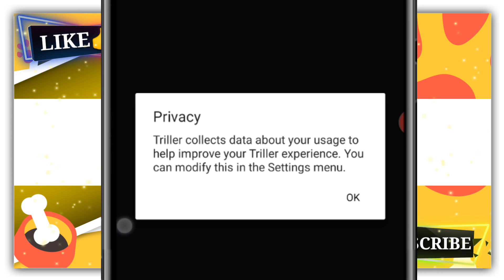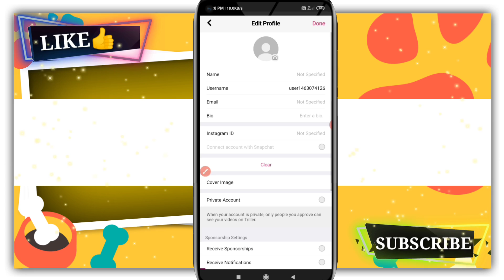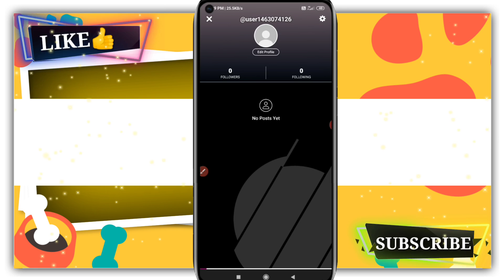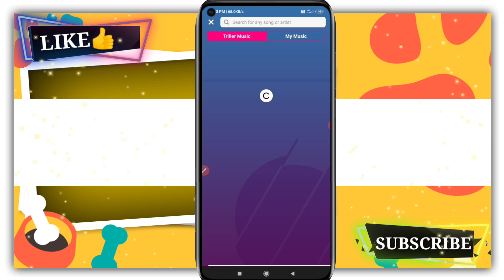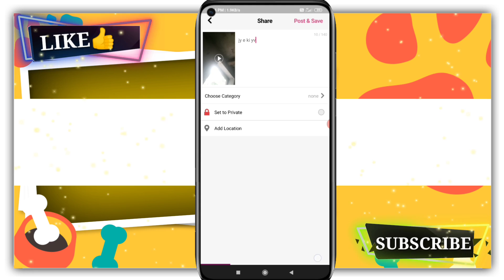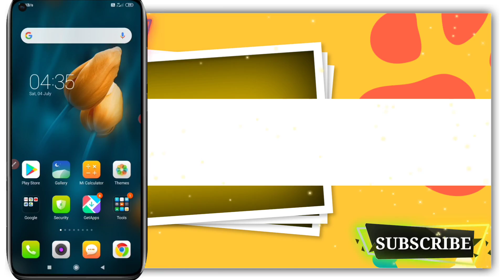how to use triller app | triller app kaise chalaye | triller app tutorial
aaj ish video me mai aapko btaunga triller app kaise use karte hai kaise video banate hai kaise account create karte hai..

topic covered

how to use triller app
triller app kaise chalaye
how to use triller app to make videos
triller app

by
DM KNOWLEDGE
dm knowledge